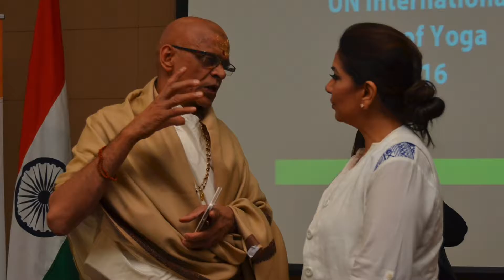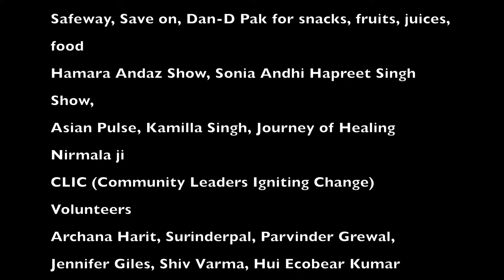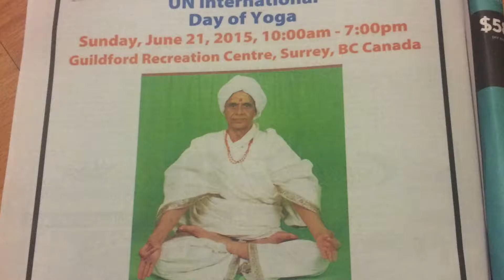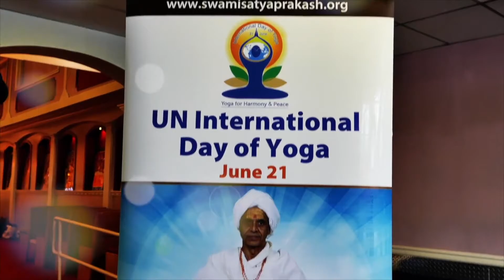VISHWA UN International Day of Yoga Canada 2016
VISHWA- Varad Ashram Intercultural Service Humanitarian World Association